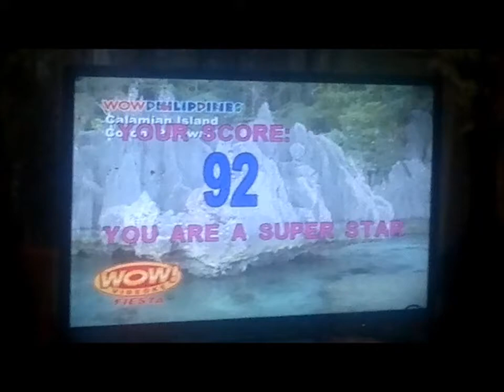Sexually (Faithfully) by Jasmine Athene Mische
My good friend Jed a.k.a. Jasmine Athene Mische showing his singing prowess during our  videoke moments with Sexually este, Faithfully by The Journey during our friend Karen's birthday.